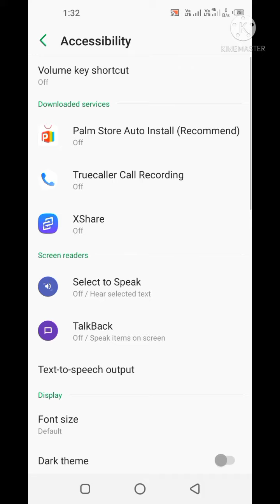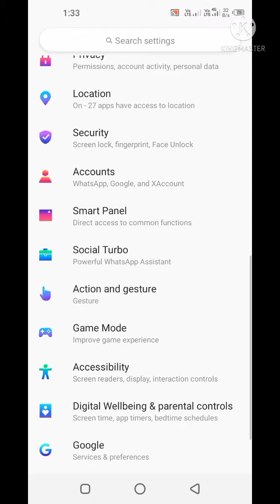आपके मोबाइल का स्क्रीन जूम हो जा रहा है यह सेटिंग करके आप 1 मिनट में सही कर सकते हो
PRES THE WELL ICON 🔕🔕🔕🔕🔕

Notification On Kar De

ऐसी सेटिंग के बारे में आप को जानकारी देते रहते हैं

जानकारी पाने के लिए